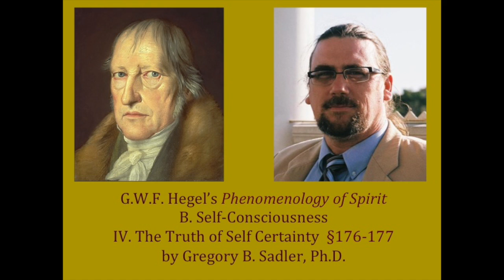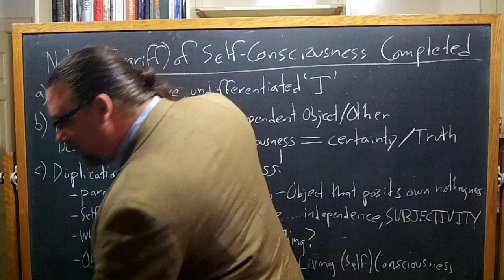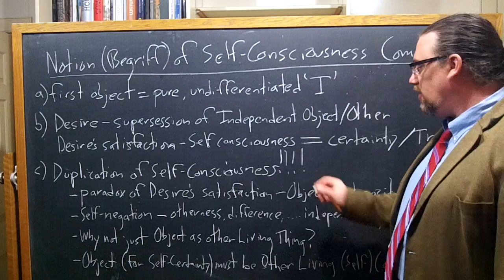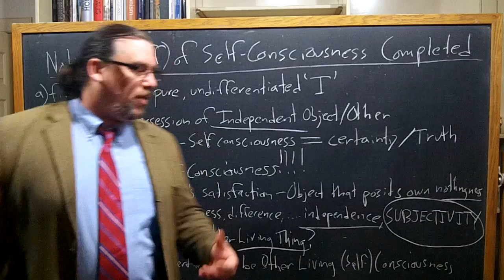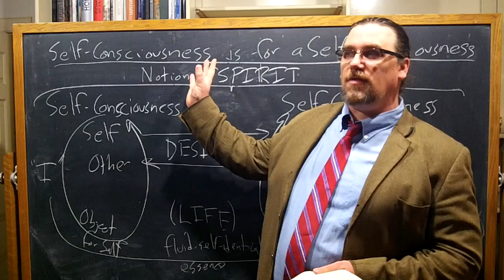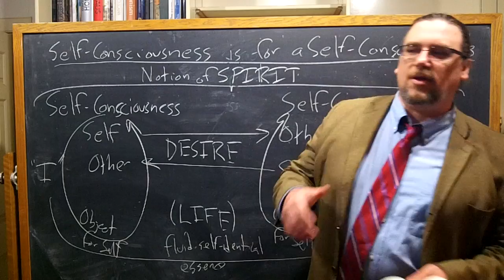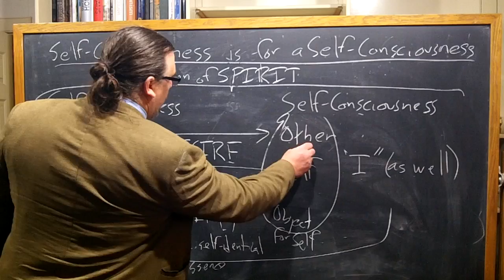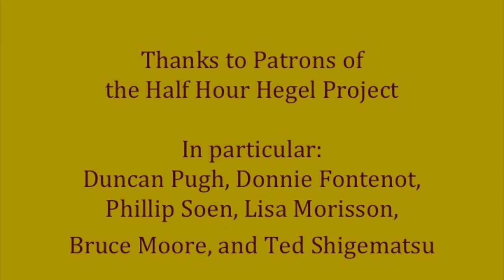Half Hour Hegel: The Complete Phenomenology of Spirit (Self-Consciousness sec. 176-177)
In this seventy-first video in the new series on G.W.F. Hegel's great early work, the Phenomenology of Spirit, we finish our study of the first portion of the section "Self-Consciousness".  I read and comment on paragraphs 176-177 of the text here.

Hegel provides an overview of three moments of the development of self-consciousness in the previous sections.  Beginning from the pure "I", we move to self-consciousness as drawn by Desire towards its satisfaction in the Object -- the Other.  This leads into a seeming paradox since the only object that can be both independent and also be negated for self-consciousness is an object that can negate itself.  But this means that it is another self-consciousness.

Further examining the implications of this, it becomes clear that self-consciousness exists only for -- and in relation to -- another self-consciousness.  Self-consciousness differs from mere consciousness in very important ways, including that it is both on object for itself and for the other, and that it is also at the same time an "I" -- as the Other is as well.  What this hints at is the reality of Spirit, towards which we are headed through the rest of the work, oriented towards a condition in which self-consciousnesses will enjoy perfect freedom and independence.

The introductory music for the video is Johann Sebastian Bach,
Violin Sonata in Gm, BWV 1001 No.1, G minor - I. Adagio, is available in the public domain, and can be found at musopen.org